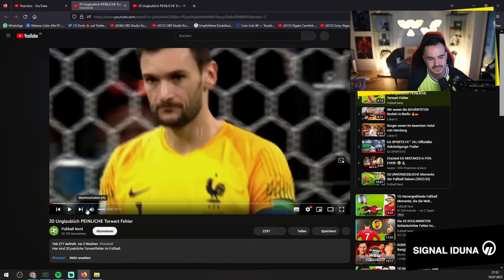REAKTION auf 20 Unglaublich PEINLICHE Torwart Fehler😱